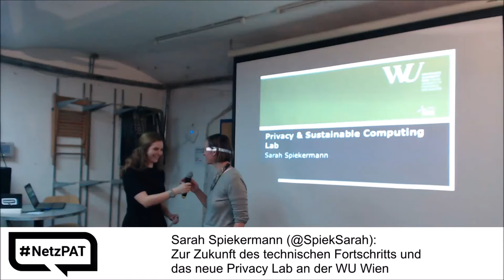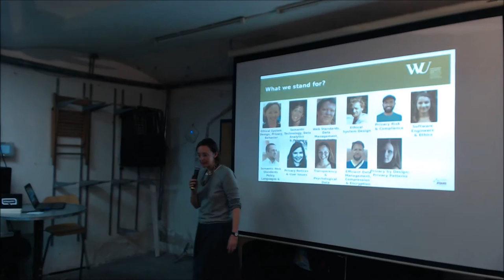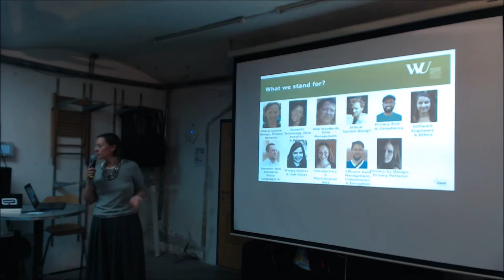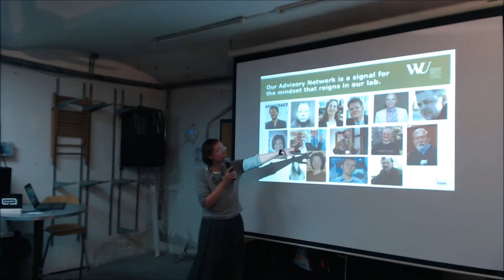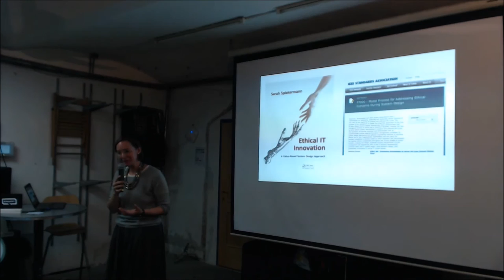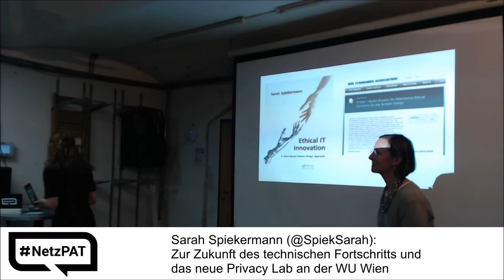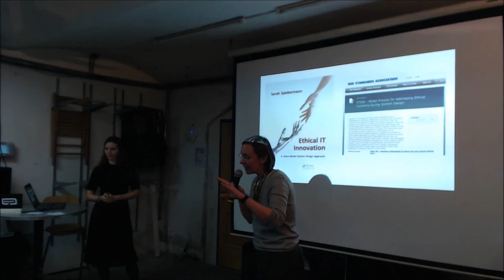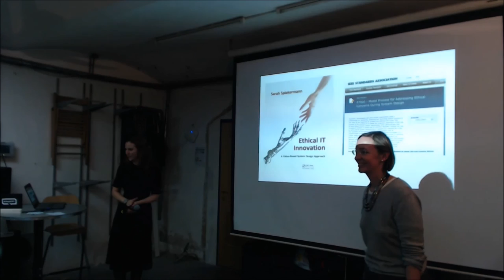10. NetzPAT - 02 Sarah Spiekermann Zur Zukunft des technischen Fortschritts und das neue Privacy Lab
Zur Zukunft des technischen Fortschritts und das neue Privacy Lab an der WU Wien